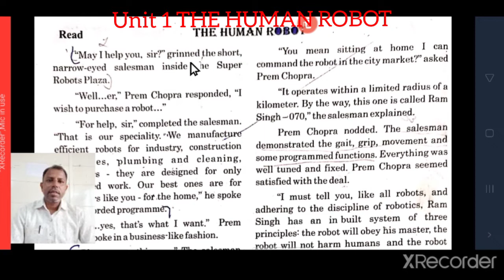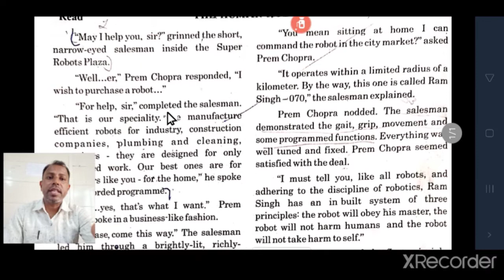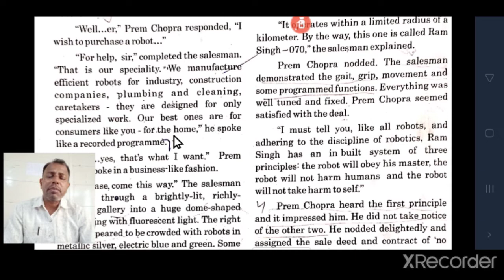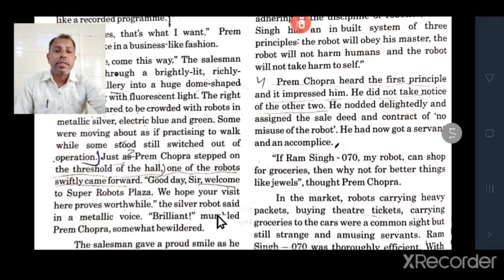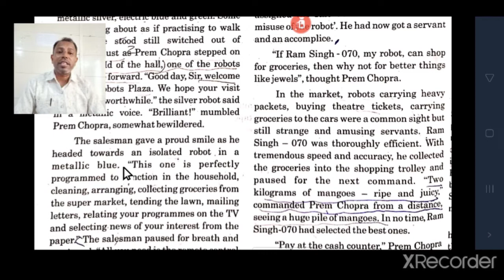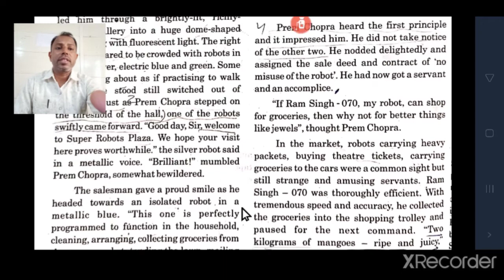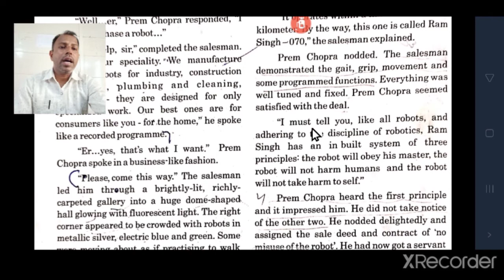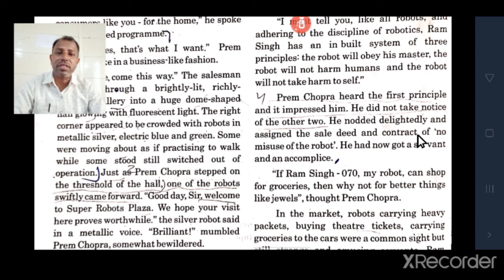Unit 2 The Human Robot part 1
ROBOT IS VERY USEFUL MACHINE IN EVERY PART OF OUR LIFE BUT MISUSE OF IT,IS VERY HARMFUL FOR US. FOR MORE SEE THE LESSON.